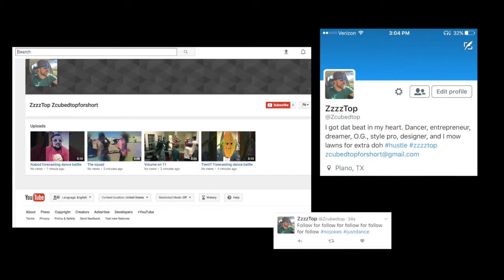SPIN 2017 Part 1